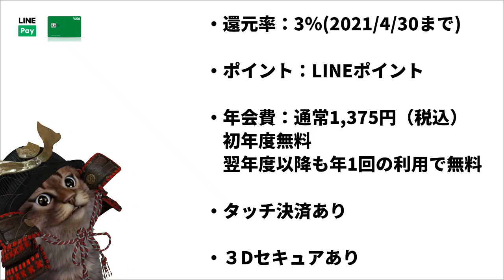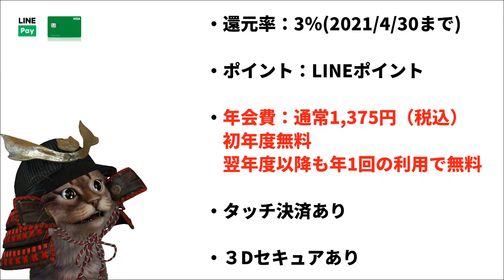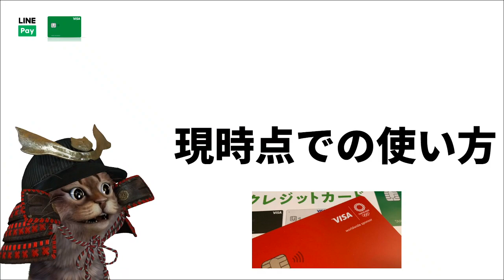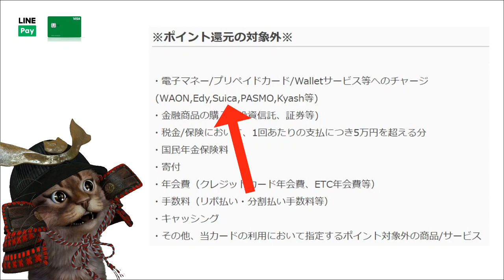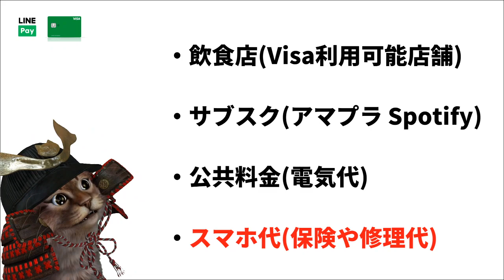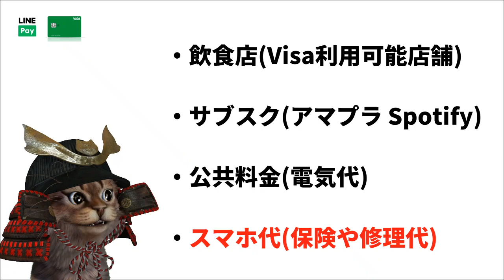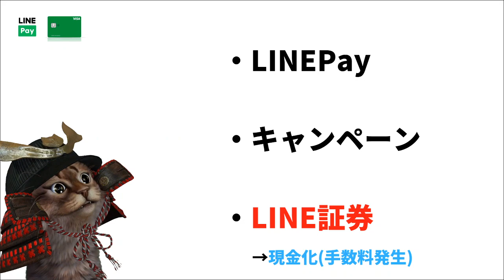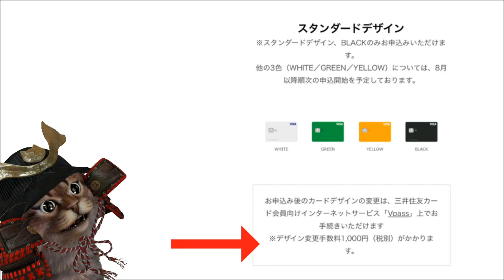VISA LINE Payクレジットカードを3ヵ月使った結果ポイント数は？現在の使い方やポイントの使い道などを解説【キャッシュレス】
【PR】 VISALINEPayクレジットカード

使用機材
マイク：Rode NT1A
キャプチャーボード：I-O DATA GV-USB3
オーディオインターフェース：YAMAHA AG03